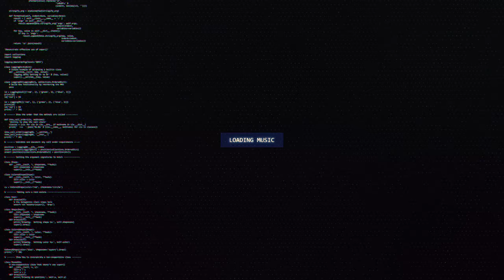MAHI 麻痺 - Suspiriorum | IFN Release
🔊 [Dubstep] MAHI 麻痺 - Suspiriorum